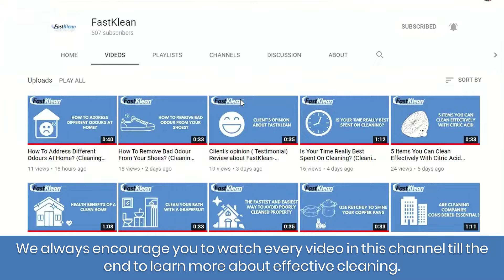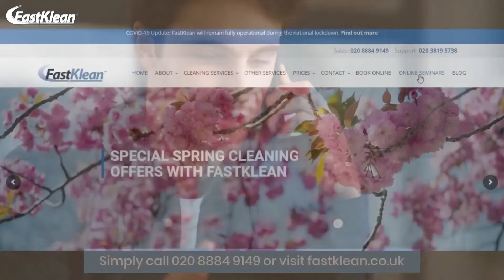Is There An Alternative To HIRING A CLEANING COMPANY London? (Cleaning Services)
Oftentimes, when you are feeling hard-pressed by time, you will find that cleaning your home is out of the question.

 In such situations, the most obvious solution to the problem would be to hire a cleaning company in London.  Hiring professionals to address cleaning is a fine option.

If you enjoyed the video "Is There An Alternative To HIRING A CLEANING COMPANY London? (Cleaning Services)" check out our related content:

FASTKLEAN